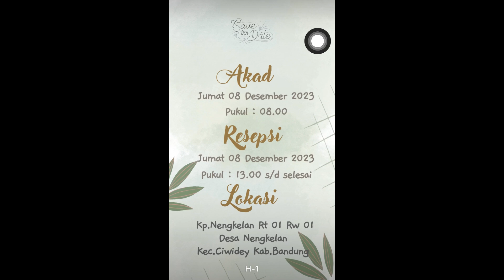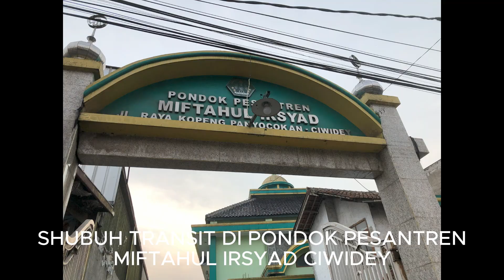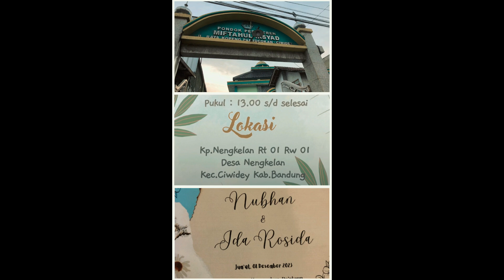OTW 1 BUS! KONDANGAN PERNIKAHAN BU IDA DARI CIAMIS KE CIWIDEY SAMBIL MENIKMATI PERJALANAN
Tentang kita, Bersama kita, dan Apa adanya kita ♥️